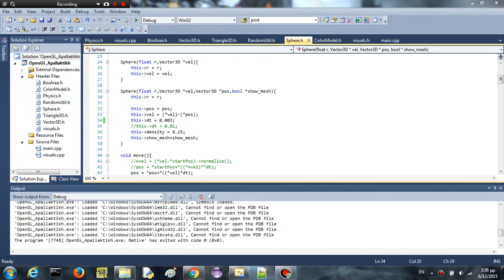Sphere to Sphere Collision and Response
Graphics and Virtual Reality Semester project task 2b. Running simulation of elastic impact from sphere to sphere using algorithm of complexity O(n^2). Also includes collision and response of spheres with the box walls from previous task.